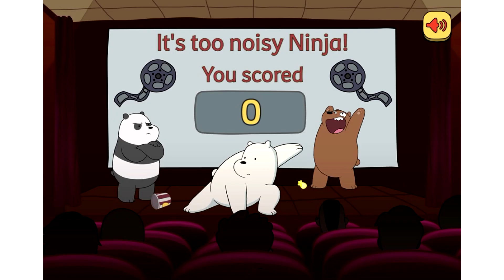We Bare Bears - Shush Ninjas [Cartoon Network Games]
LittleBIGPlanet 3 - Sonic in Five Nights At Freddy's DEATHRUN [FNAF DEATHRUN] - PS4 Gameplay